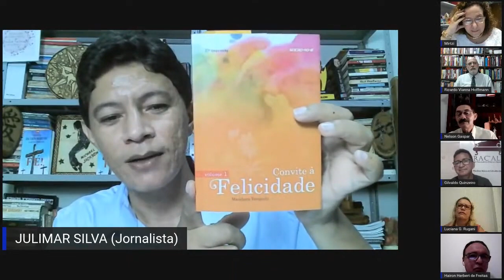MESA REDONDA VIRTUAL UNIFEBE - O papel da literatura em tempos de crise - Julimar Silva!